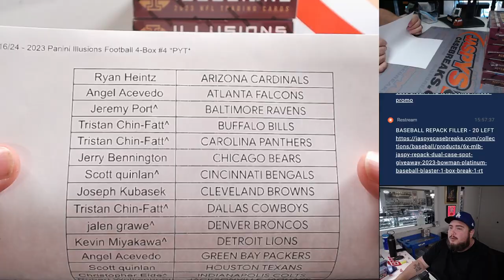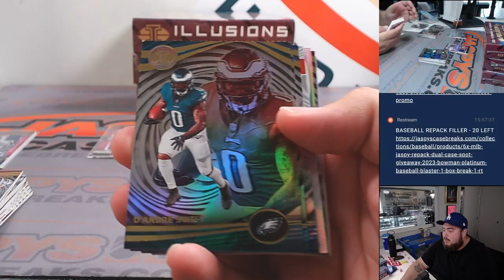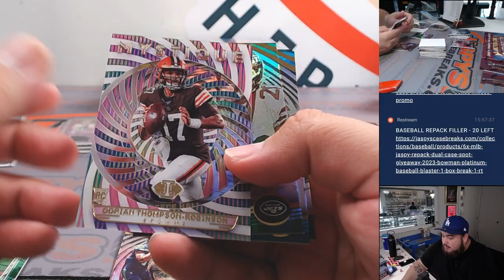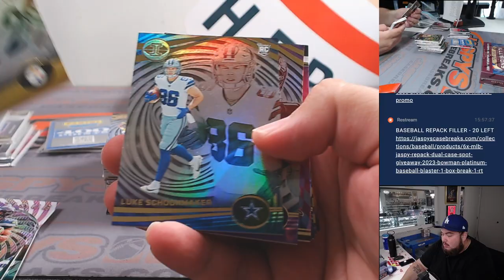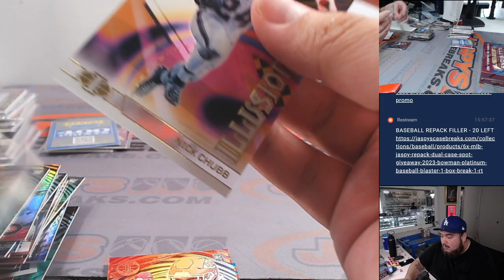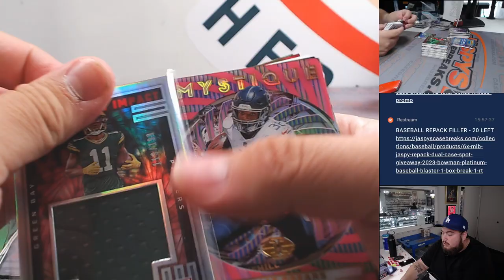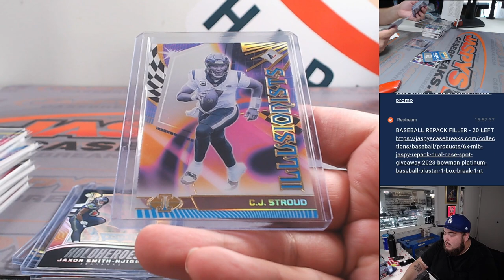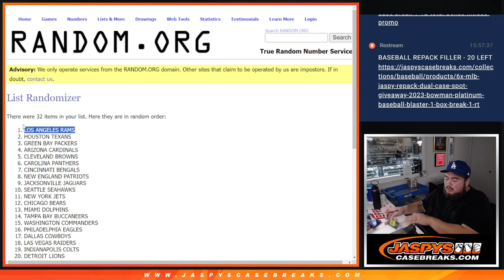Sat. 3/16/24 - 2023 Panini Illusions Football 4-Box #4 *PYT*